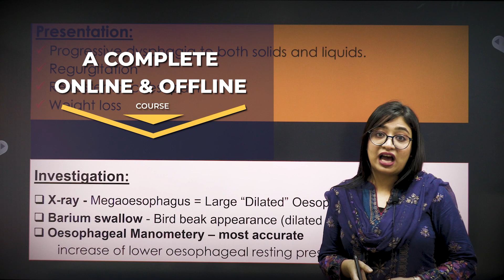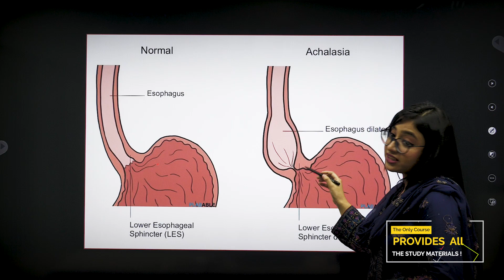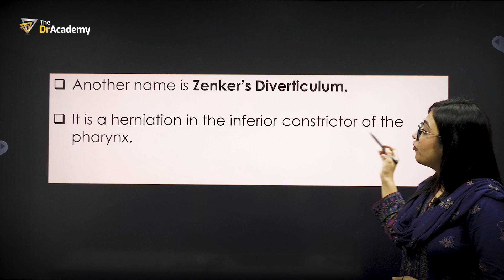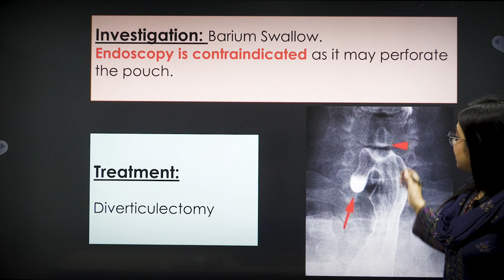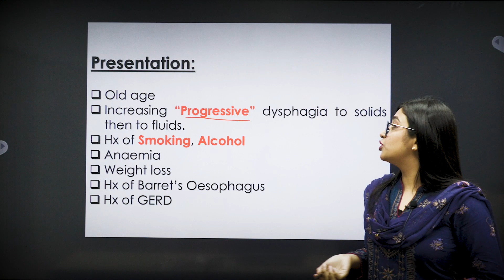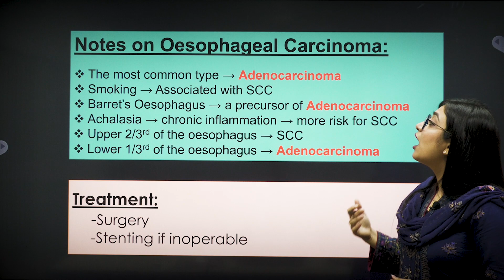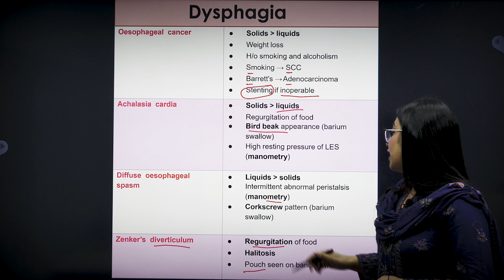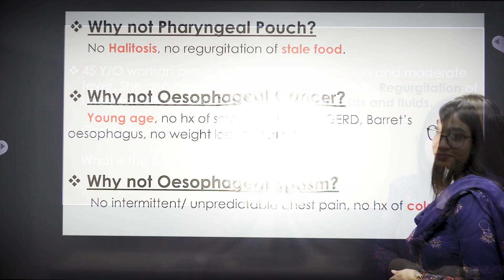PLAB (UK)-1 [4/3/2 Months] Online & Offline | No#1 Course In Bangladesh | The DrAcademy!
🎓 PLAB (UK)-1 [4/3/2 MONTHS] 👨‍💻ONLINE  👨‍🏫 OFFLINE (@CENTRE) | ❤️THE DR ACADEMY !

⏰ COURSE DURATION: 4/3/2 MONTHS
✌️ COURSE TYPE: 👨‍💻ONLINE  👨‍🏫 OFFLINE (@CENTRE)

📚 A Complete Lecture Notes (12+ Books/Printed Copy)
📚 Question Bank-01(ePLABABLE/eBook/Online Access)
📚 Question Bank-02 (ePasTest/eBook/Online Access)
📚 Question Bank-03 (eMedRevision/eCopy/Online Access)

👌THE COUNTRY'S BEST  MENTOR'S & CONSULTANT TEAM ❤️@ THE DR ACADEMY!

👩‍⚕️ Dr. Umme Sumiya Ali Jui
MBBS (SSMCH), MRCS Part -A (England),
PLAB-1 (UK), PGT- Surgery Department, (SSMCH)
EMO- Bangladesh Spine and Orthopedic Hospital.
Mentor – MRCS (UK) & PLAB | The DrAcademy

👨‍⚕️Dr. Nasim Tanveer
MBBS (DMC), BCS (Health), MRCS (UK)
FCPS Part-2 (Surgery)
MS Phase-B Resident Urology (BSMMU)
Mentor & Consultant- MRCS (UK) & PLAB | The DrAcademy

👩‍⚕️Dr. Anamika Saha
MBBS (DMC), FCPS (Paediatrics), MRCPCH (UK)
Consultant - Paediatrics | Dhaka Medical College &  Hospital
Mentor & Consultant- MRCPCH (UK) & PLAB | The DrAcademy

👨‍⚕️Dr. Md. Habibur Rahman
MBBS (DMC), BCS (Health), MRCP (UK)
FCPS-II, D-Card (Course)
National Institute of Cardiovascular Disease (NICVD)
Mentor & Consultant-MRCP (UK) & PLAB | The DrAcademy

👩‍⚕️Dr. Nishat Fatema
MBBS (JRRMC), DOWH ( RCPI)
MRCOG (UK) (CLINICAL)
Senior Register- Imperial Hospital Limited
Chittagong, Bangladesh
Mentor & Consultant-MRCOG (UK) & PLAB | The DrAcademy

🏃🏾 Admission is Going On! Seats Are Very Limited 👉 Get Admission Now !!

plab exam, Plab Part 1 Online Course , About Plab Exam , how to prepare for  plab exam
how to prepare plab 1 & 2 exam
plab exam preparation
plab exam for bangladeshi doctors
plab guide for bangladeshi students
plab after mbbs in bangladesh
plab course in bangladesh